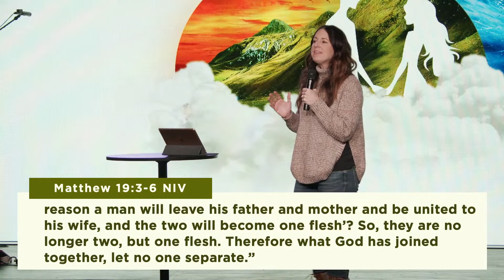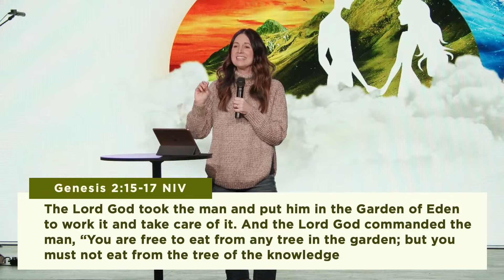What is God's Design?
How can we live out God's plan for gender, sex, and marriage in today's  culture? Get ready for a journey back to the beginning as we explore the richness of God's design. In this week’s message, Pastor Jamie Schulz  shares practical insights to:
• Identify and overcome lies from the enemy that undermine your  relationships
• Navigate challenges in both singleness and marriage
• Appreciate and cherish the unique differences in your spouse
Join us to learn the keys to fulfilling relationships grounded in purpose.